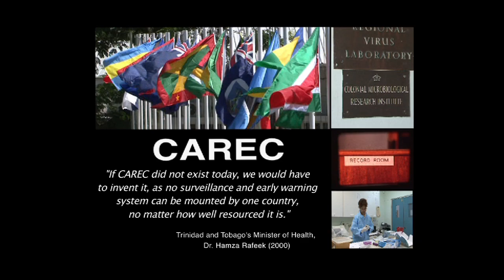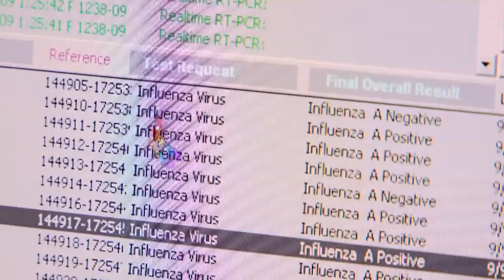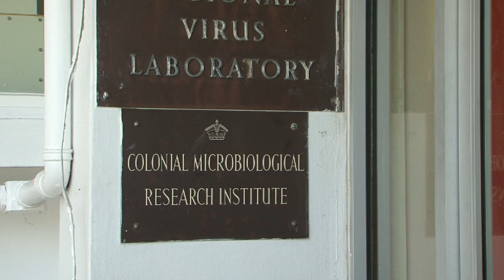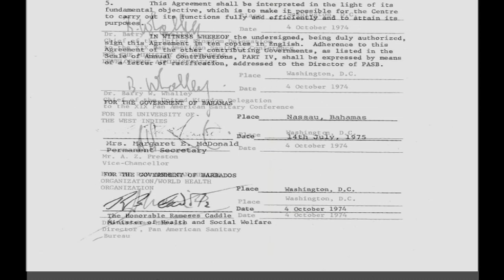The Caribbean Epidemiology Centre - CAREC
CAREC, a public health information, service and consulting organisation, dedicated to being the best at providing information that people need to improve health and prevent disease in the Caribbean. CAREC is administered on behalf of 21 Member Countries by the Pan American Health Organization (PAHO), the World Health Organization's Regional Office for the Americas. CAREC enjoys an international reputation for its work in support of Public Health in the Caribbean. Under a Multilateral Agreement CAREC provides laboratory reference and epidemiology services to 21 Member Countries.

The need for such a Caribbean Centre was first recognized in the early 1970's by Dr. Eric Williams, then Prime Minister of Trinidad and Tobago. CAREC came into existence in 1975, following an endorsement by the Caribbean Health Ministers' Conference held in Dominica in 1973. Under a Bilateral Agreement (Annex) with PAHO, Trinidad and Tobago took up the role of host country because of the existing strength of the Trinidad Regional Virus Laboratory and well established links with research agencies such as the British Medical Research Council. CAREC today occupies a complex of buildings in Federation Park, Port of Spain, the capital city of Trinidad and Tobago. This includes security laboratories and a variety of specialized units such as an experimental mosquito colony. Several epidemiological databases are maintained within a LAN infrastructure. Support facilities include a lecture theatre, a training laboratory, a library, offset print shop, a museum, an audio-visual unit, and an active preventive maintenance unit.